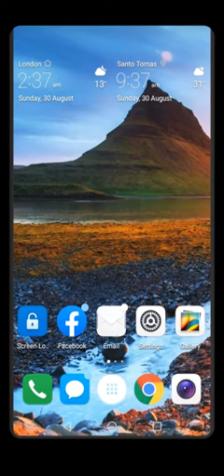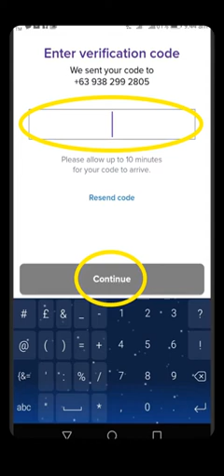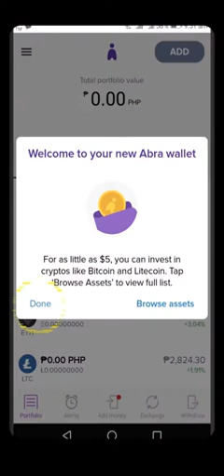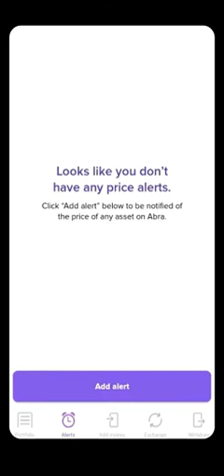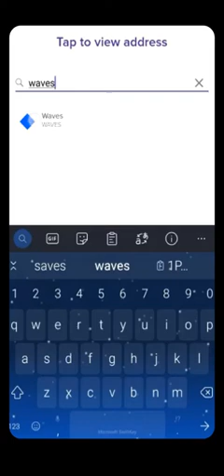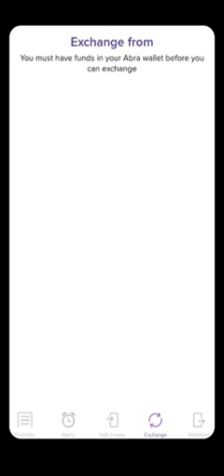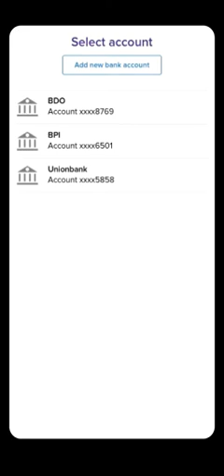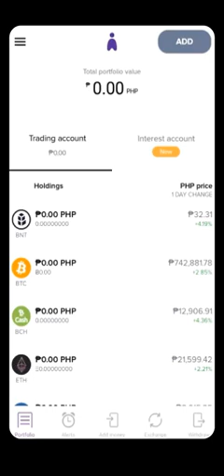HOW TO REGISTER ABRA ACCOUNT